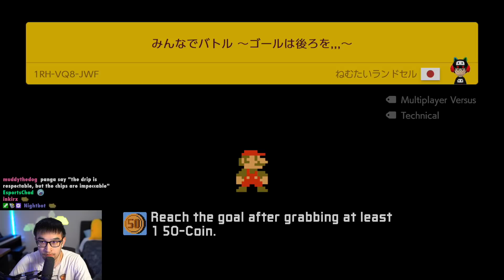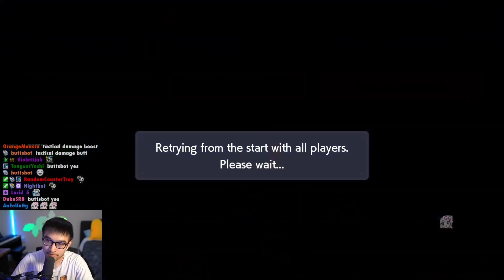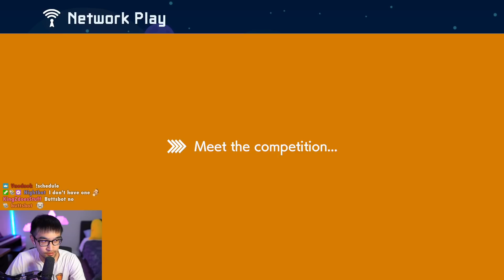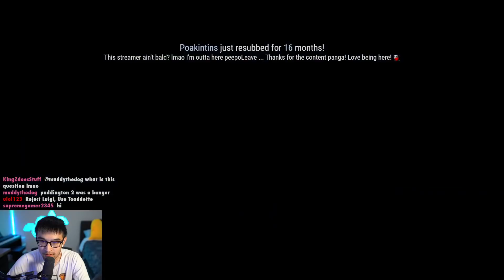The MOST INTENSE Match I've Ever Played — Mario Maker 2 Multiplayer Versus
GG's Frog_CEO. Very fun.